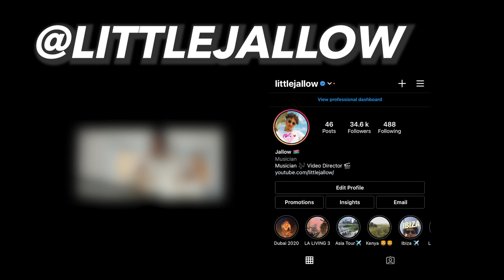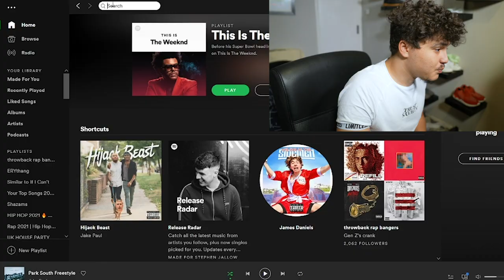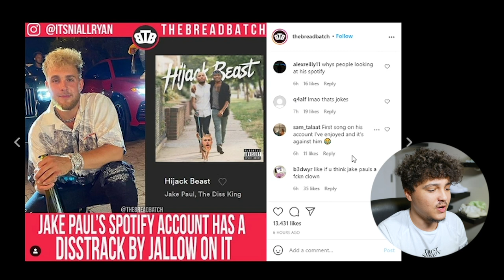I hacked JAKE PAULS Spotify & Posted My DISS TRACK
In this video I hack into Jake Paul's spotify account and upload a Diss Track I wrote on him called 'Hijack Beast'

10k likes and I'll drop the Music Video for the Diss Track